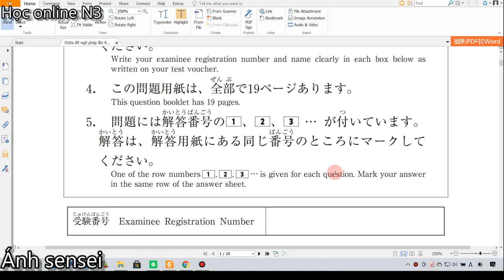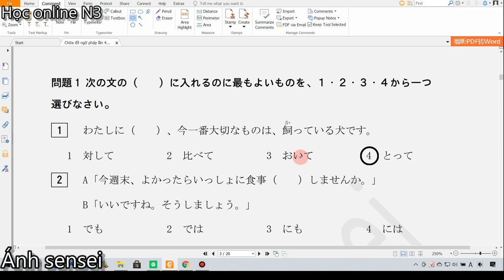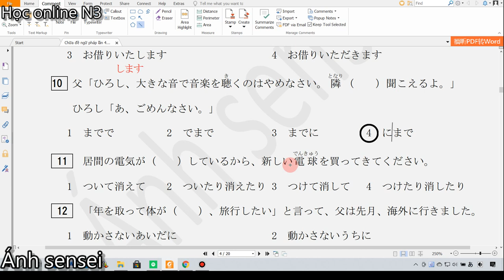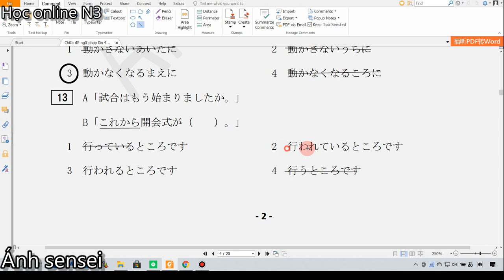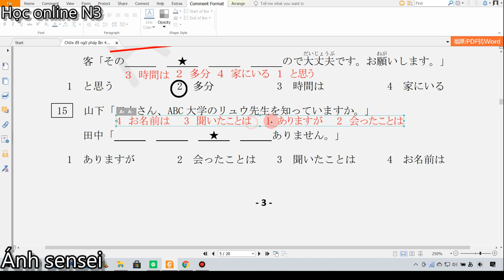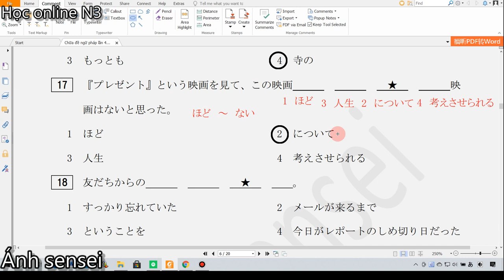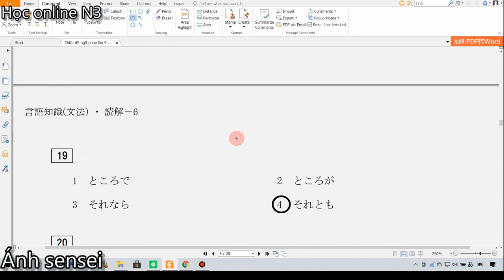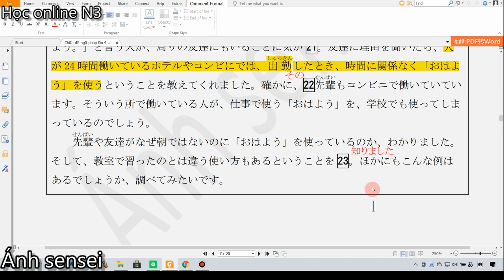Chữa đề thi ngữ pháp N3 - Đề JLPT tháng 7/2012